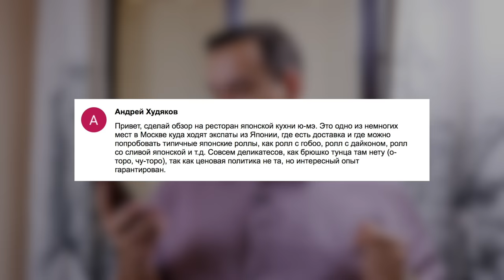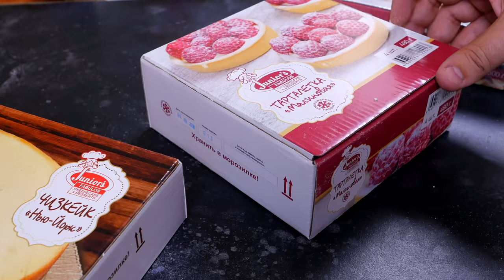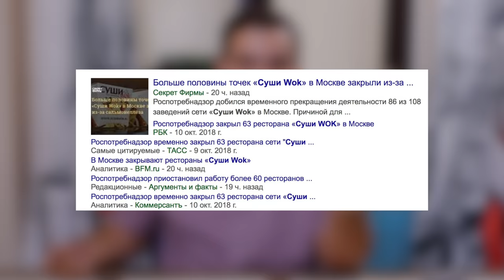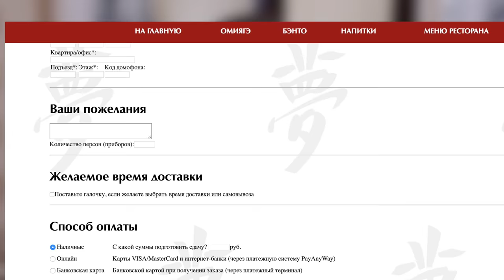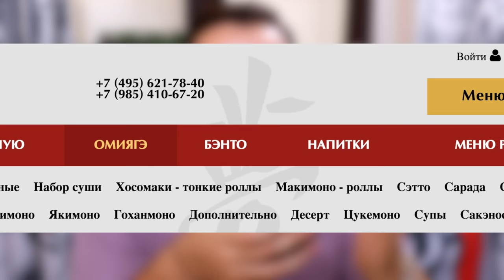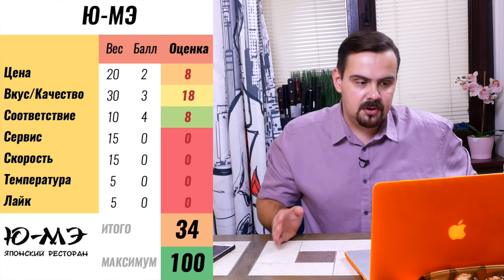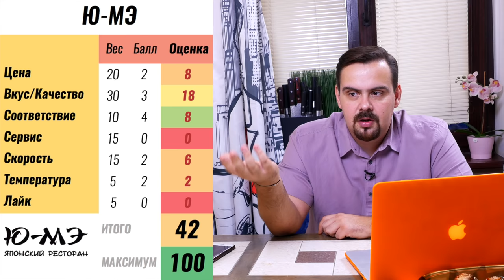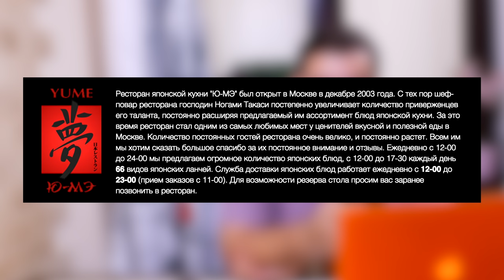Доставка Ю-МЭ | Хочу сделать харакири...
✅Полный рейтинг доставок смотри на сайте Не забывайте оставлять свои отзывы о доставках. Только так мы получим абсолютно народный рейтинг.